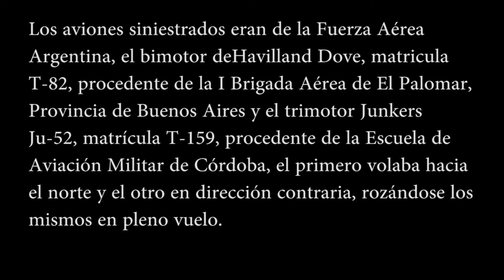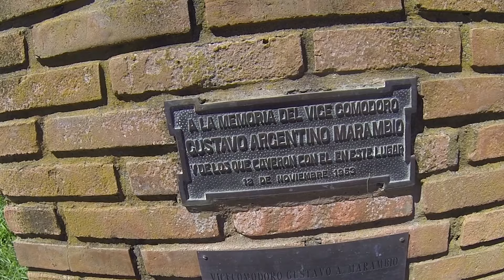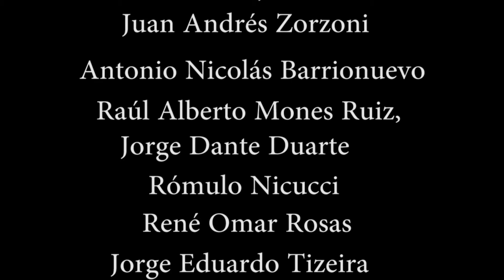ACCIDENTE🤕 AEREO VICECOMODORO MARAMBIO#viajandoenmoto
El Vicecomodoro Gustavo Argentino Marambio, pionero en los vuelos antárticos, pereció junto a 19 personas en un choque de aviones sobre un campo de Villa Mugueta, provincia de Santa Fe.

Este accidente ocurrió el día 12 de noviembre de 1953, aproximadamente a las 9.20, debido a un rozamiento entre dos aviones, que volaban a más de mil metros de altura, sobre los campos de la estancia India Muerta, situada aproximadamente a unos 12 kilómetros de la localidad de Villa Mugueta, hoy llamado Campo de las Cruces, en jurisdicción de la comisaría de Maizales, del departamento San Lorenzo, provincia de Santa Fe.

Los aviones siniestrados eran de la Fuerza Aérea Argentina, el bimotor deHavilland Dove, matricula T-82, procedente de la I Brigada Aérea de El Palomar, Provincia de Buenos Aires y el trimotor Junkers Ju-52, matrícula T-159, procedente de la Escuela de Aviación Militar de Córdoba, el primero volaba hacia el norte y el otro en dirección contraria, rozándose los mismos en pleno vuelo.

Como consecuencia de ello el Dove perdió un ala, y no obstante los esfuerzos que habría realizado el piloto para tratar de mantener la estabilidad de la máquina, en contados instantes, entró en tirabuzón y se precipitó violentamente, estrellándose en un maizal, donde sus motores penetraron en la tierra más de dos metros de profundidad.

El Comandante y piloto del avión Dover era el Vicecomodoro Gustavo Argentino Marambio y el resto de la tripulación estaba integrada por el copiloto Tomás Eduardo García; el mecánico, Edgardo Rodríguez, y como pasajeros José María Mallol, Ricardo Norman Gil y otras tres personas de las cuales, en su momento, sólo se conocieron sus apellidos: Cripon, Rudovisky y Jurgin.

También el piloto del Junkers habría intentado hacerlo planear con el fin, según se supone, de hacerlo aterrizar.

El avión venía perdiendo altura y cuando se hallaba a unos 500 metros del suelo entró en picada y cayó violentamente, al chocar contra el suelo estalló y quedó envuelto inmediatamente de grandes llamaradas y partes metálicas de su estructura fueron despedidas a más de 100 metros del lugar.

Ambos aparatos se precipitaron a tierra, separados por una distancia de aproximadamente 1.500 metros.

Del avión Junkers perdieron la vida el piloto Andrés Valeiras Vacarezza, César José Bochis, Humberto Juan Mini, Juan Andrés Zorzoni, Antonio Nicolás Barrionuevo, Raúl Alberto Mones Ruiz, Jorge Dante Duarte, Rómulo Nicucci, René Omar Rosas -todos militares- y los civiles Jorge Eduardo Tizeira, María Angélica Balley Tizeira y Marta Tizeira.